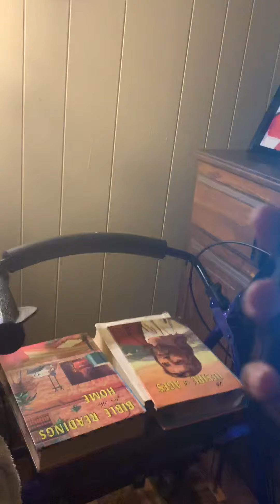Ghost tracker (gone wrong) watch whole video